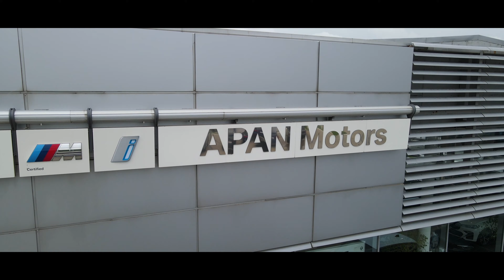Vino la APAN Motors Brăila să descoperi cele mai noi modele BMW în stoc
Intră în comunitatea BMW APAN Motors și descoperă noutățile pe care le pregătim pentru tine: